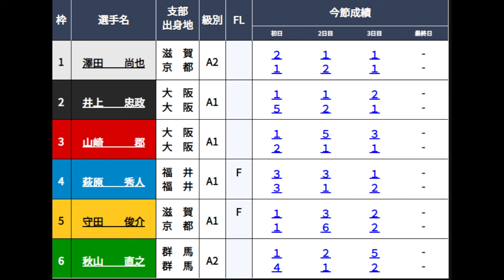【常滑競艇】大波乱「優勝戦」①澤田尚也②井上忠政③山崎郡④萩原秀人⑤守田俊介⑥秋山直之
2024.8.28常滑競艇最終日12R優勝戦
①澤田尚也②井上忠政③山崎郡④萩原秀人⑤守田俊介⑥秋山直之